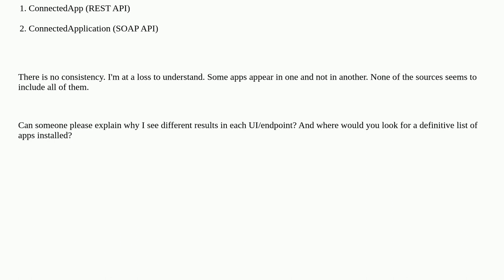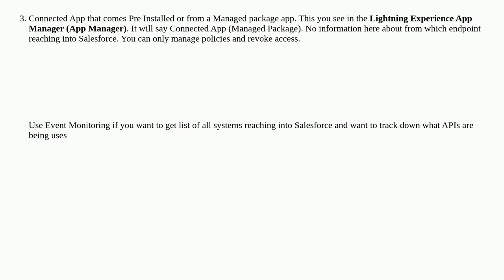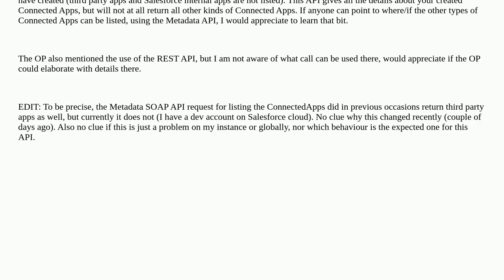Salesforce: Apps in Salesforce API don't match UI and both endpoints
Apps in Salesforce API don't match UI and both endpoints

A special thanks goes out to the awesome community

  api connected-apps lightning-app-manager app oauth2